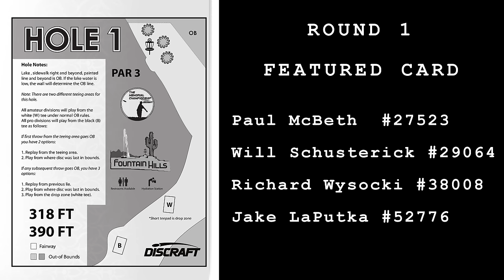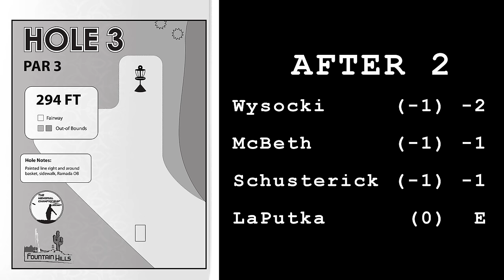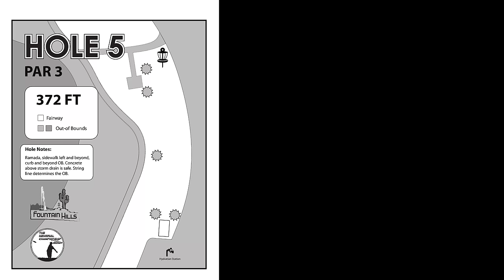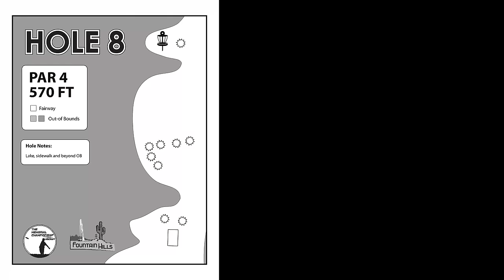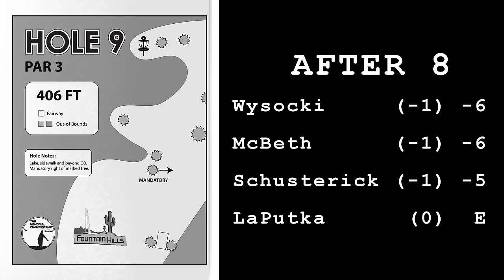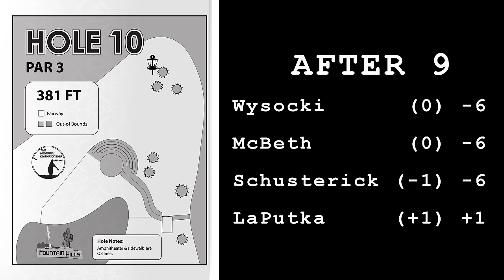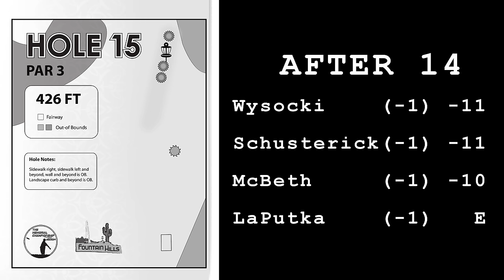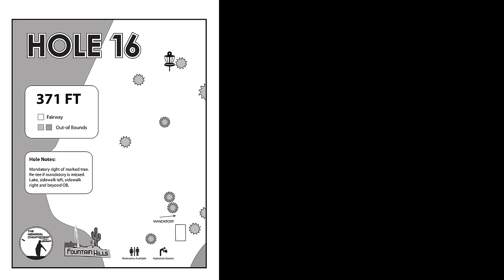The 2015 Memorial: Round 1 (McBeth, Schusterick, Wysocki, LaPutka) (4K)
The final MPO pairing of the opening round of the 2015 Memorial was truly memorable, with the card consisting of world champ Paul McBeth, US champ Will Schusterick, Japan Open winner Ricky Wysocki, and amateur world champion Jake LaPutka.  The action takes place Wednesday at the Fountain Hills Disc Golf Course in Arizona.